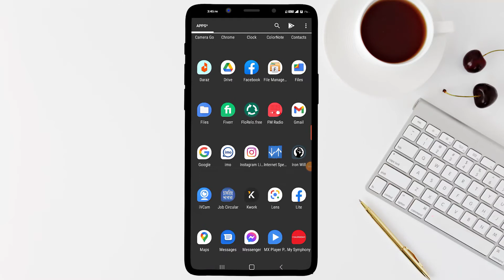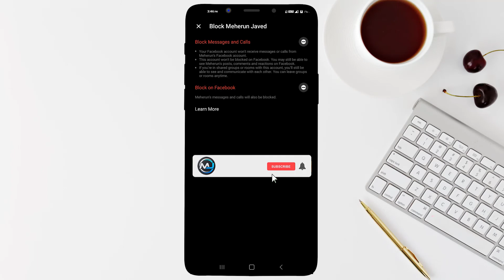How to find block list on messenger | মেসেঞ্জারে ব্লক করা ব্লকলিস্ট যেভাবে খুঁজে পাবেন 2022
I showed in this video how to find blocked friends on messenger.
how to see my blocked list on messenger
see block list on messenger
how to unblock someone on messenger
how to block and unblock someone on messenger
how to block someone on messenger
how to check Facebook block list
see block list on Facebook
how to check the Facebook messenger block list
Facebook block list,Facebook blocked list
blocklist
unblock someone
messenger block list
friends you have blocked on Facebook
messenger a kibave blocklist dekbo
mj tech town